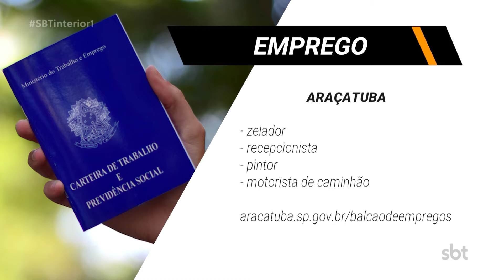Vagas de emprego para zelador, encanador e atendente